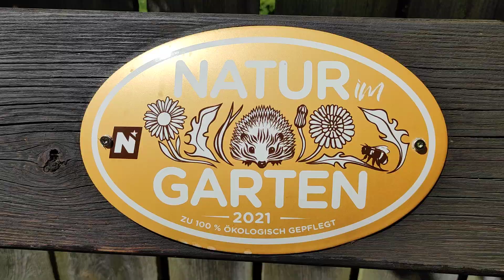Rundgang am 29. Mai 2024 Rosengarten Rosarium Pitten Niederösterreich Kirche und Pfarrgarten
Der Rosengarten Pitten, ein Garten der Sinne.  Auf 1.600 Quadratmeter präsentiert der zweitgrößte Rosengarten Niederösterreichs die faszinierende Welt der Rosen. Die vielen, großzügig angelegten Rosenbeete, der Pavillon, die Rosenbögen mit Steinbänken und die idyllisch platzierten Sitzgelegenheiten fügen sich zu einem Ensemble prachtvoller Beschaulichkeit zusammen.

Besuchen Sie uns zur Blütezeit (Mai - Oktober), genießen Sie den herrlichen Anblick des Rosengartens mit 2.600 Rosenstöcken und über 100 verschiedenen Rosensorten. Sie finden bei uns von der Rosa rugosa (Kartoffelrose) über die Englische Rose (Kreuzung aus alten Rosen und modernen Edelrosen und Floribundarosen) bis zur Edelrose (Teehybride), einen schönen Auszug von Rosensorten.

Der Rosengarten ist ganzjährig tagsüber frei zugänglich.

Kirchliche und standesamtliche Trauungen sowie Taufen sind im Rosengarten nicht möglich. Fotos im Rosengarten können jederzeit gemacht werden. Als Dankeschön für die Pflege der Anlage freuen wir uns über eine Spende - Spendenbox direkt im Rosengarten.

Wenn Sie kirchliche Feiern in der Pfarrhofkirche durchführen möchten, ersuchen wir Sie um Kontaktaufnahme mit der Pfarre Pitten

Rundgang am 29. Mai 2024